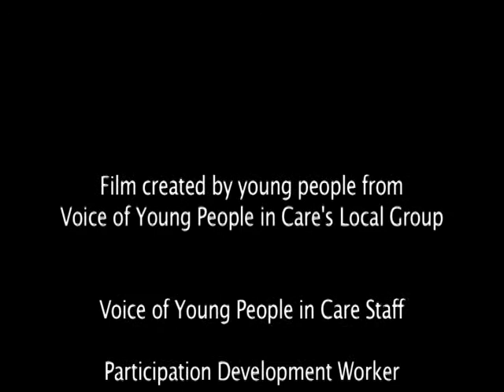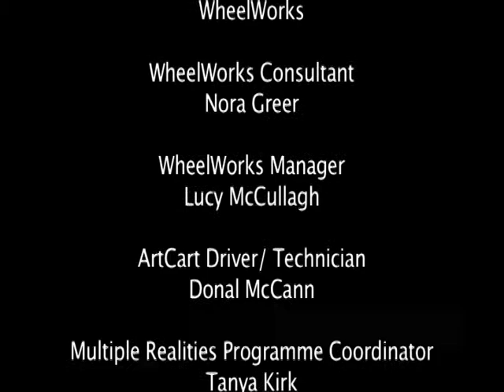Rejected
As part of an 8 week programme the group explored issues such as domestic violence, sectarianism, drugs and alcohol abuse, homophobia and war, through drama, visual art and film making. 10 young people aged 12-18 created all aspects of their film with guidance from professional artistic facilitators using industry standard digital film making equipment.